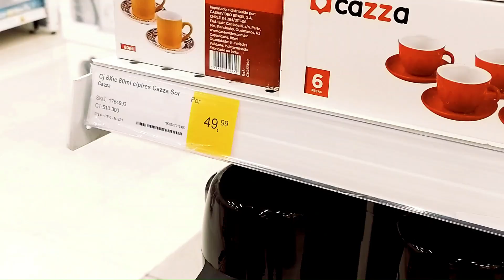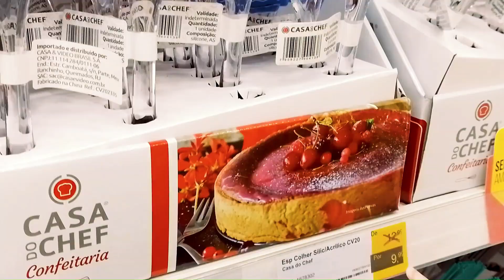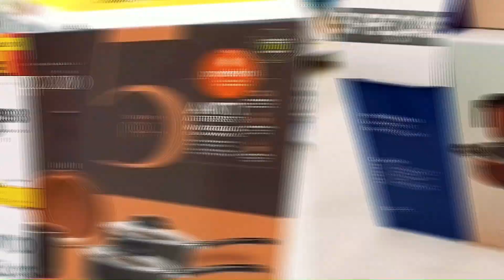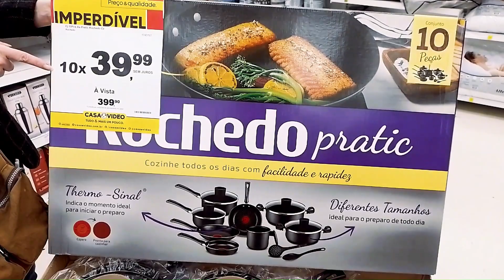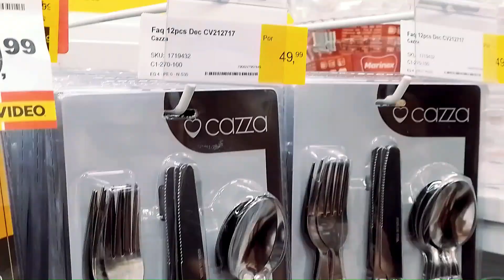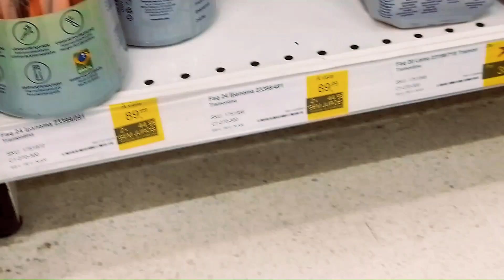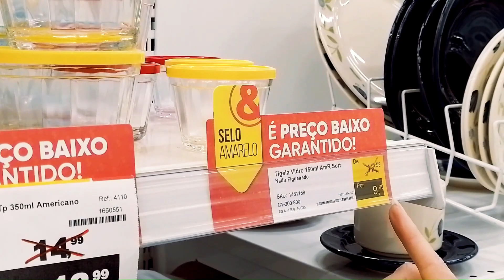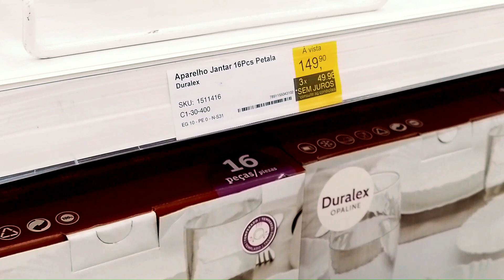Ofertas na loja CASA & VÍDEO encontrei MUITAS PROMOÇÕES | Utilidades domésticas e muito mais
Olá! Encontrei esta nova loja aqui na Cidade, com todo para a cozinha, dormitório, banheiro, sala além de brinquedos, beleza, áudio, vídeo e mais. Tem muitas lojas, a que visitamos está na Mauá Plaza Shopping na Av. Gov. Mario Covas Júnior, 01 - Centro, Mauá - SP, 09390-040

Short Guitar Clip de Audionautix é licenciada de acordo com a licença Atribuição 4.0 da Creative Commons. Artista
I Don't See the Branches, I See the Leaves de Chris Zabriskie é licenciada de acordo com a licença Atribuição 4.0 da Creative Commons. Fonte Artista